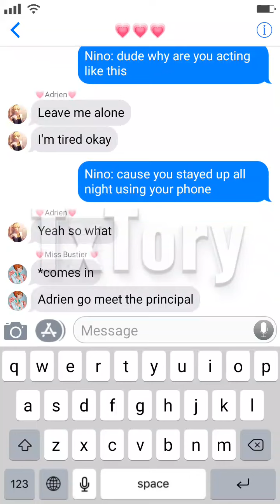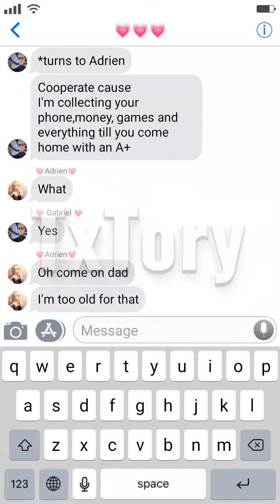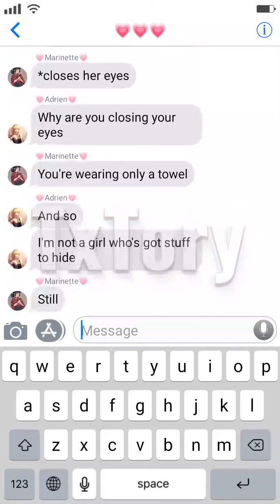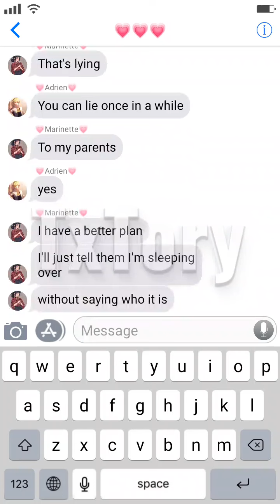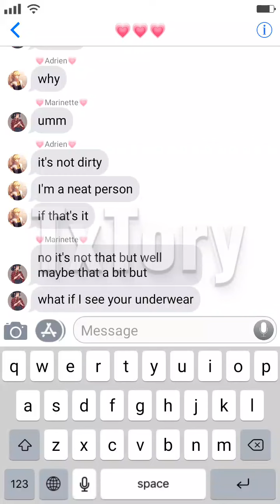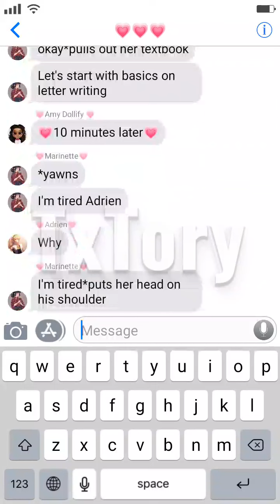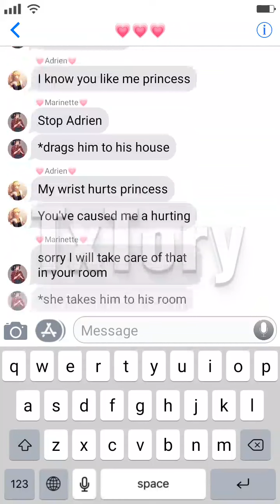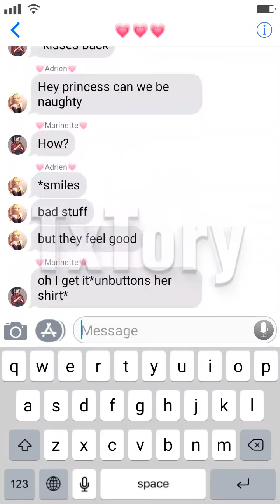Tutor me ||MLB|| Texting story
•Yøū årë bëåūtîfūl jūst thë wåy yøū årë
           •💗    DON'T    •💗
           •💗  CHANGE  •💗
           •💗     FOR       •💗
           •💗 ANYONE   •💗

                                         ~Åmy Döllïfy